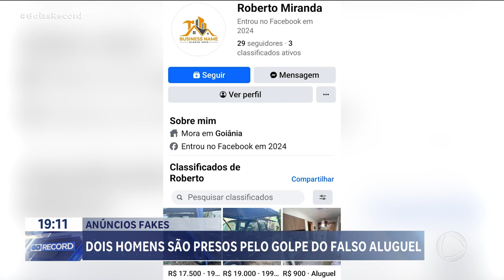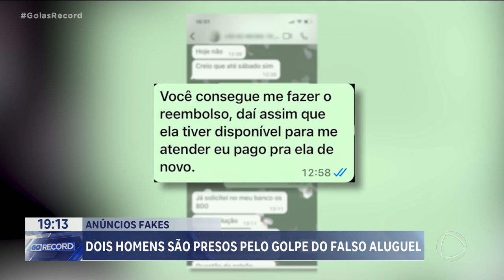GR 021024 VT GOLPE ALUGUEL DOIS HOMENS FORAM PRESOS POR APLICAR O GOLPE DO FALSO ALUGUEL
DOIS HOMENS FORAM PRESOS POR APLICAR O GOLPE DO FALSO ALUGUEL. OS DOIS HOMENS  JÁ TEM DIVERSAS PASSAGENS PELA POLÍCIA. ELES BOTAVAM ANUNCIOS FALSOS NA INTERNET DE IMÓVEIS DE OUTRAS PESSOAS. AS VÍTIMAS ACREDITAVAM QUE ESTAVAM FAZENDO NEGÓCIO COM OS VERDADEIROS PROPRIETÁRIOS. MAS ACABAVAM DANDO DINHEIRO PARA OS GOLPISTAS.